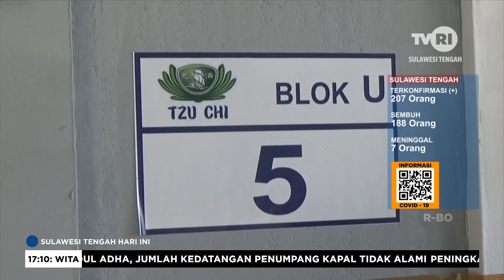Warga Huntap Tondo Pertanyakan Hak Memilih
Sulawesi Tengah Hari Ini. 29 Juli 2020